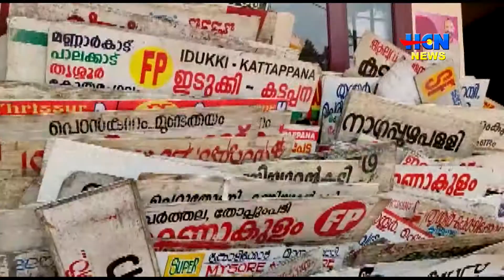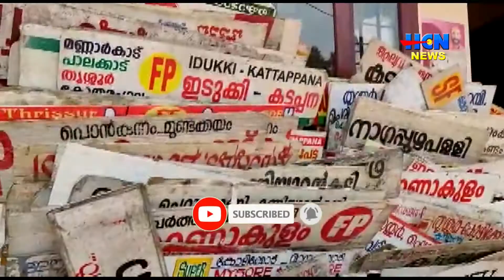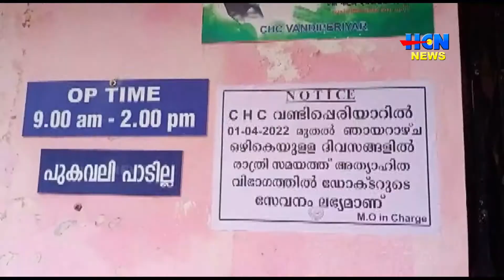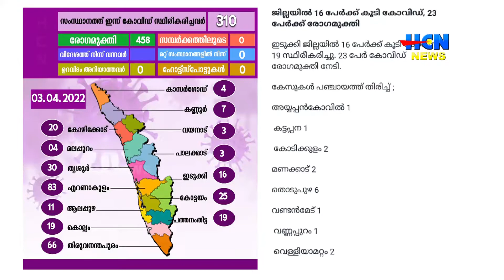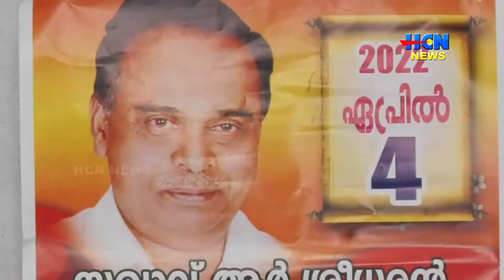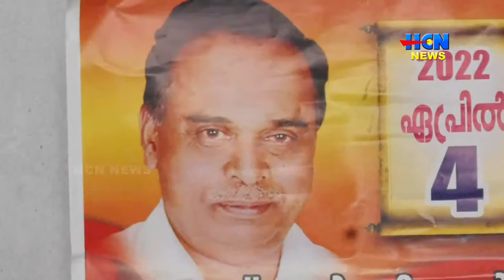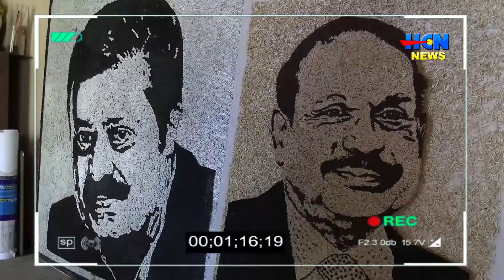HCN NEWS 03 04 2022